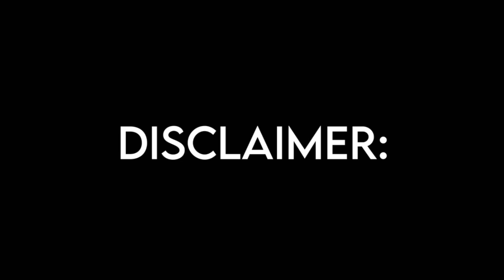The ENTIRE Black Mirror Timeline (w/ Season 6)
Over the past three months, I have gruelingly researched, watched, rewatched, and compiled every Easter egg and cross-reference from Black Mirror into a single cooperative timeline, ranging from the earliest set episode in 1969 (nice) to the ones way off into the apocalyptic future.
Comments critiquing and correcting my timeline are welcome: I plan to revise this video and reupload the corrected version in the future.